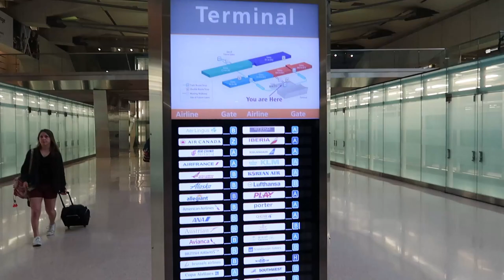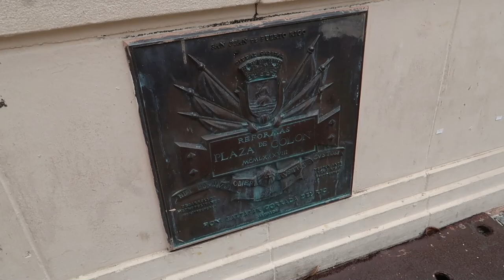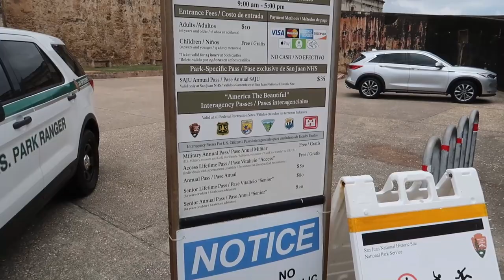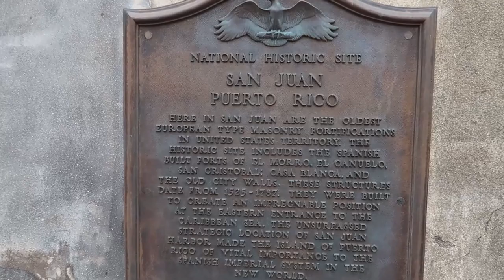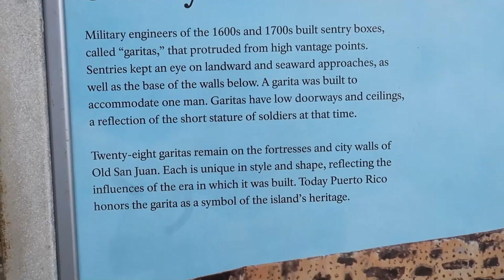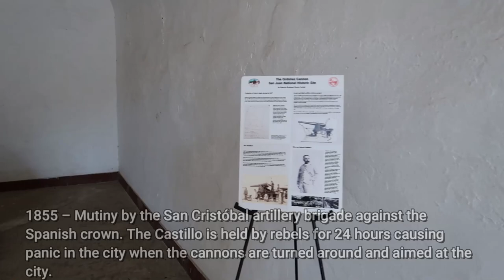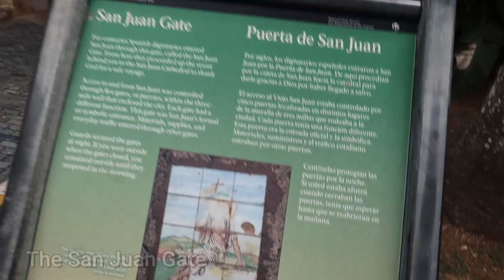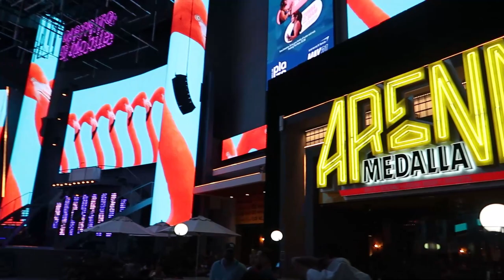A Trip to San Juan, PR | Castillo San Cristóbal | Distrito T-Mobile | Old San Juan | May 2023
We take a trip down to San Juan and explore Old San Juan!